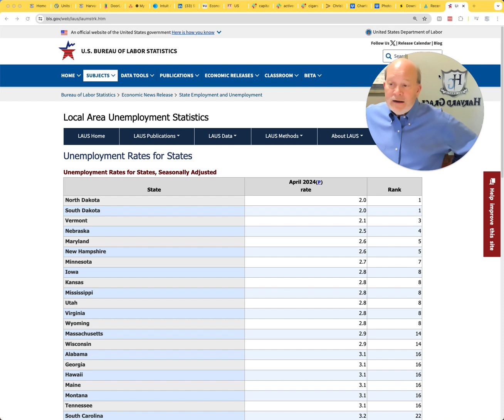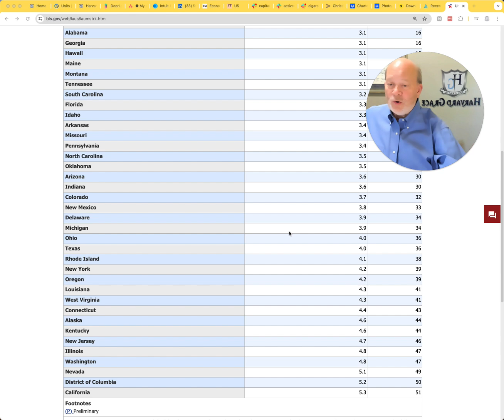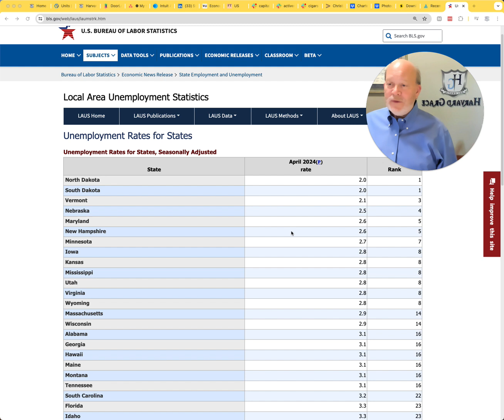Current Events - Unemployment Rates for States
Every week, we share our thoughts on something going on in the economy! Hope you enjoy this graphic from Bureau of Labor Statistics.